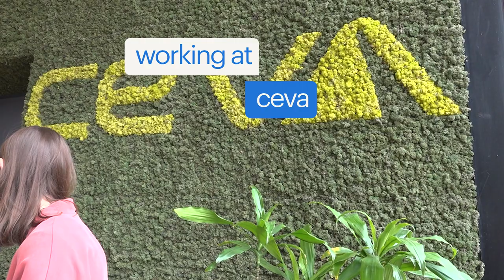working at ceva via randstad